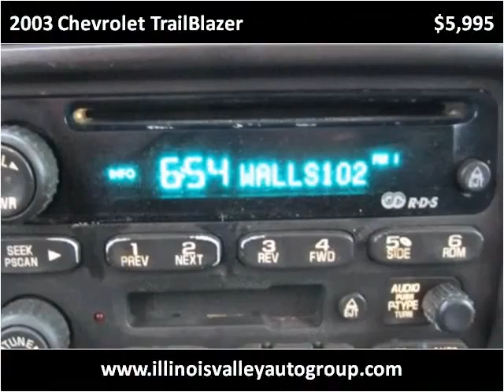2003 Chevrolet TrailBlazer Used Cars Illinois Valley IL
This 2003 Chevrolet TrailBlazer is available from Illinois Valley Auto Group.